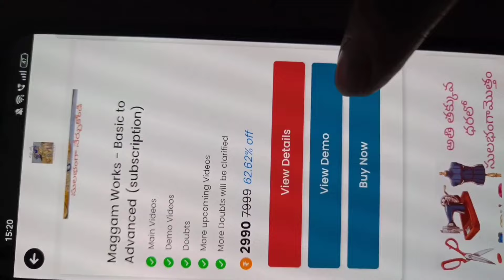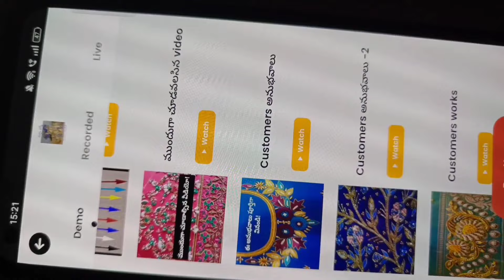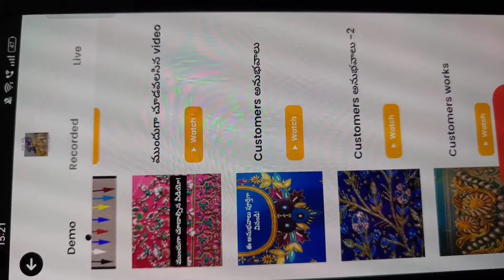మగ్గం వర్క్ లో ఈ డిజైన్ long and short మరియు అవుట్ లైన్ కుట్టడం జరిగింది జరీతో!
మెటీరియల్ కావాలంటే 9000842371కి కాల్ చేయండి మరియు మగ్గం వర్క్ 100% పూర్తిగా నేర్చుకుందామనుకునే వాళ్ళు కూడా ఈ నెంబర్ కి కాల్ చేయండి!